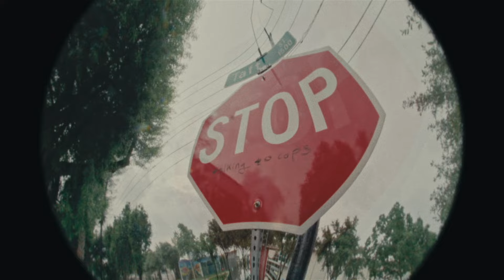JDAGR8 - VERY HOT (official video)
After dropping a video to every single song off the mixtape " A Very Bad Good Idea"  we decided to give you guys the official first real video of the project.